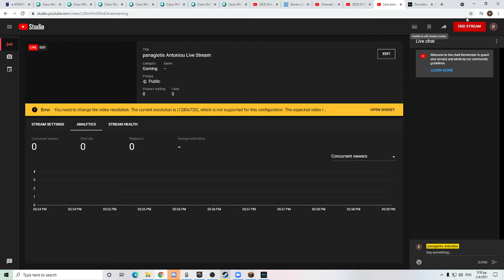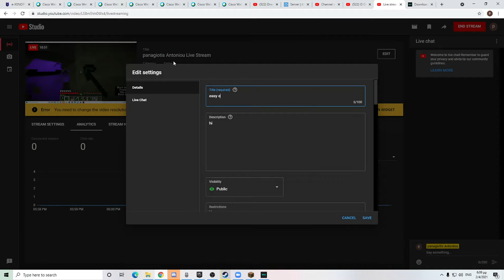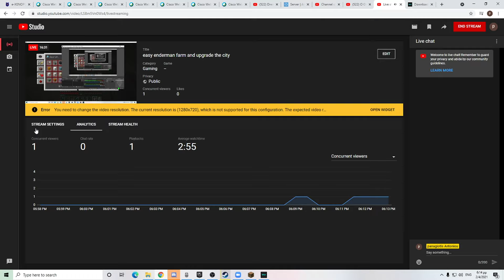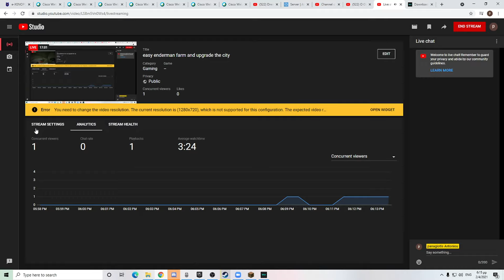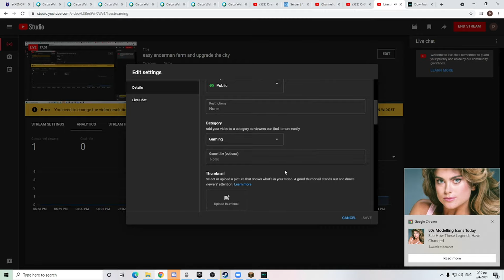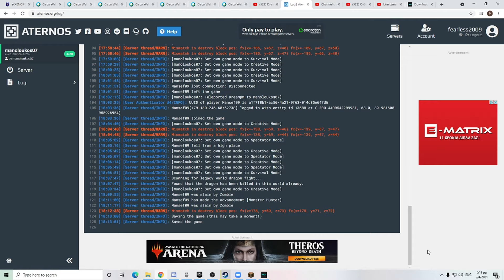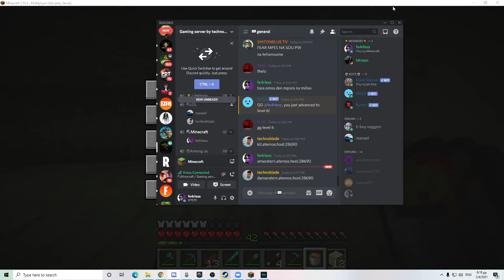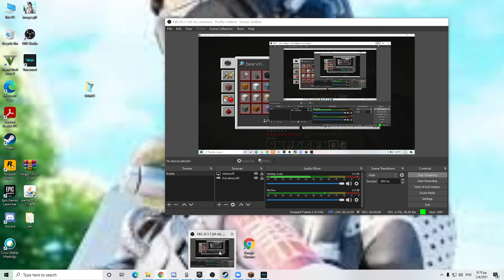easy enderman farm and upgrade the city